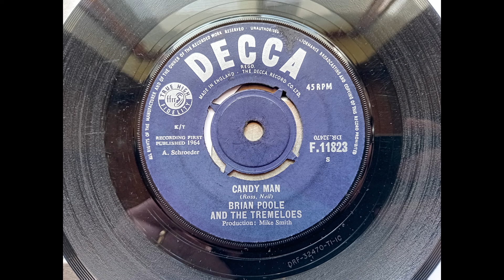Brian Poole and The Tremeloes - Candy Man (1964 Decca F.11823 a-side) Vinyl rip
Issued in 1964.